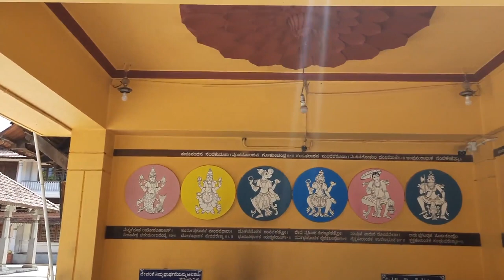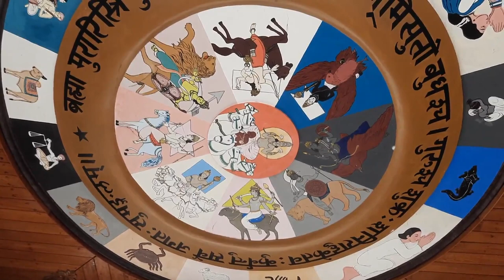Ambalpadi Sri Mahakali Temple | Janardhana Mahakali Temple | Udupi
Ambalpadi is a holy place in the surroundings of Udupi City, the land of Lord Sri Krishna. With the ancient Sri Janardana temple having Mahakali mandir by the side, Janardana pushkarani in the front, an Anjaneya temple with an idol incorporating incarnations of Mukhyaprana, and a Brandavan of Raghavendra Swamji in the surroundings, it has been growing as a religious and cultural centre in the coastal belt of Karnataka State.

With the Sri Krishna temple to the east and the holy beach where Sri Madhwacharya got the idol of Lord Krishna to the west, Ambalpadi is situated about 2 miles away from Udupi bus-stand. If Lord Krishna is facing west, Lord Janardana at Ambalpady is facing east. If a straight line is drawn to the west from Udupi Krishna temple, it reaches the Ambalpadi Janardana temple. Janardana is the presiding deity of Ambalpadi.

To his southeast is goddess Mahakali who is worshiped with greater ardour. This is common as children go more often to their mother than to their father and confess their mother knowing for help. With the same belief, devotees come to goddess Mahakali to be relieved of their sins and get solution to their problems. There is one more reason for her dominance here. She had come earlier to this place to protect the land, and the place got its name because of her.

Ambalpady is ‘Ammana Padi’, or the ‘Woods of Amma’. It is believed that initially goddess Mahakali was worshipped in a stone. The same stone is being worshiped even now along with the wooden idol of Mahakali. Thus, Mahakali was worshiped earlier in this region and Janardana Swamy came here in search of the goddess and decided to stay here and protect devotees. Some knowledge of the history of Ambalpady is very essential to know about the goddess and Lord Janardana.